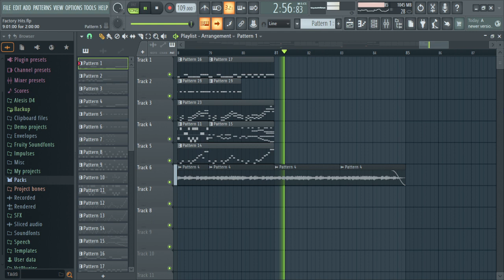Factorial Hits (An Original Music)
music originalmusic flstudio factory soundfont flstudio21 (also yes I've switched to fl studio 21 so I won't lose my flps from corrupting that happens out of nowhere)